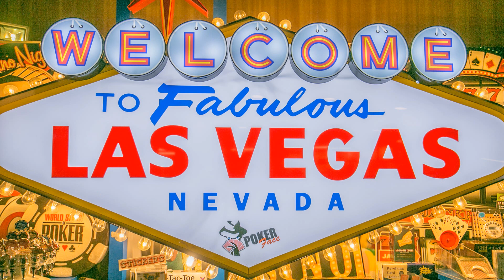Valley of Fire